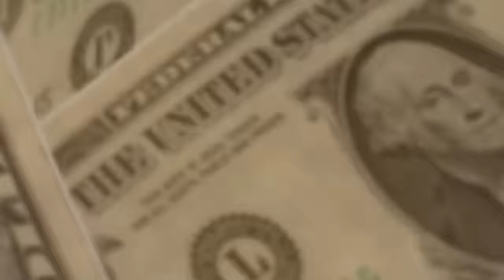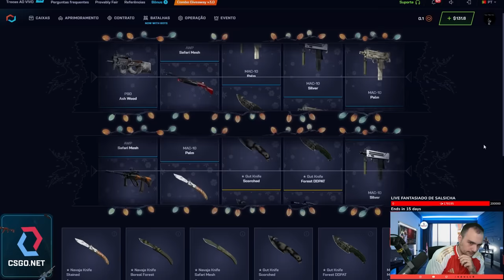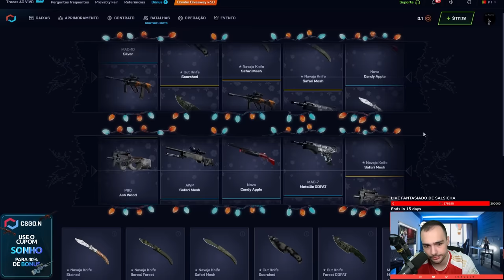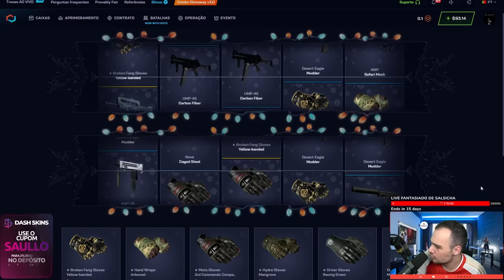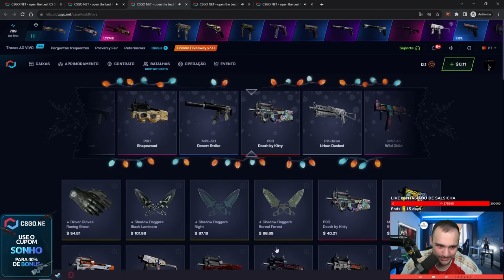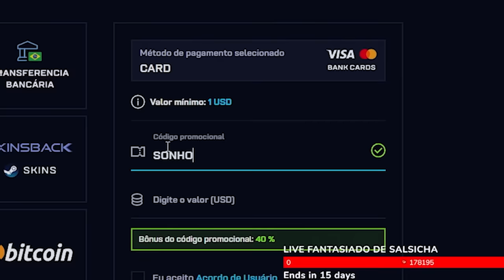Apenas com o BÔNUS ganhei uma FACA para o INSCRITO na CAIXA de $0.84